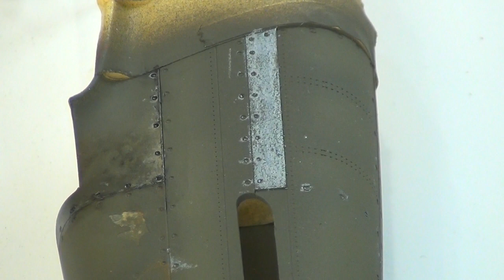2ª PARTE MASTERCLASS DANIEL ZAMARBIDE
2ª Parte de la MasterClass de Daniel Zamarbide en el IV Encuentro Modelístico ACAM (IPMS Cataluña).
Perdón por la calidad del audio, que se me olvidó conectar el micrófono.